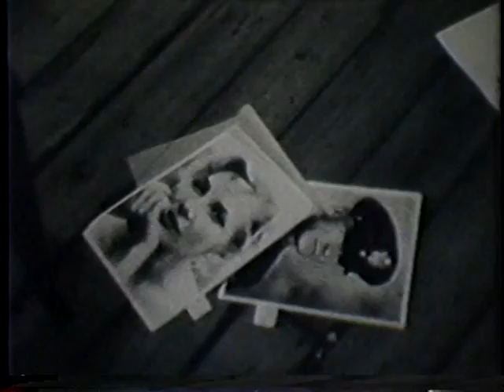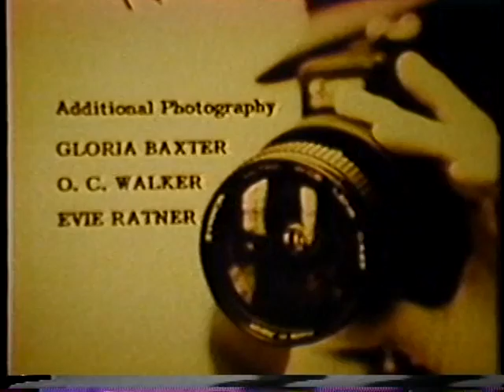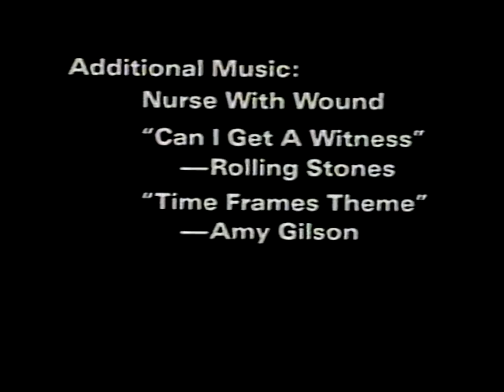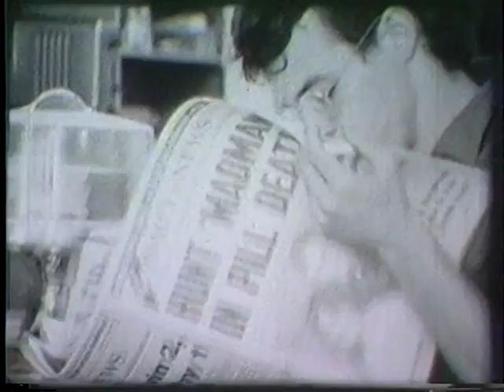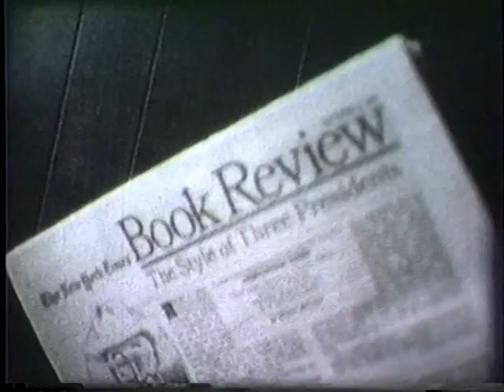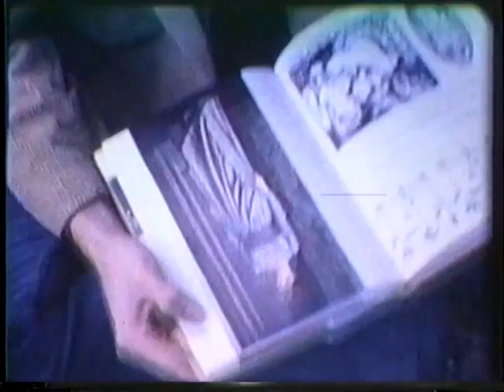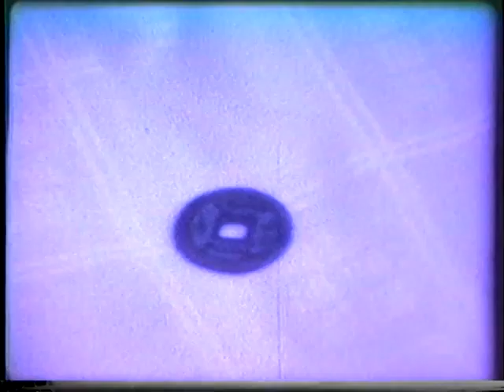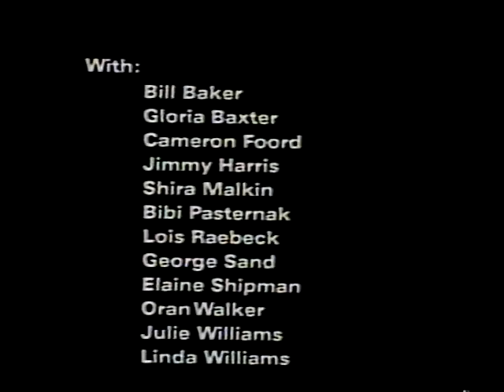Time Frames, by Terry L. Amidei [vol 3 of 4]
Film project begun the first week of 1982 and shot, one short film a week, for 52 weeks. Ultimately, those short pieces became the three part film, Time Frames. The complete raw footage was shown for invited guests in early 1983. The final version of Part One played in New York City ca 1984, and the completed film was screened in Seattle, Washington, a couple of years later. I assisted Amidei on the project, contributing scenarios for several of the weekly pieces and filming some of them. Terry, many of his friends, artists from a variety of fields, and I often performed in them. Amidei passed away in 1996, so I felt it was time to let this run free in the world at large so that he would be remembered. If you use it in any way, please remember him: Terry L. Amidei (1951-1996), videographer, actor, artist, and poet, and my lovely companion for a few years. The release of this film on youtube is not for profit of any kind. --O. C. Walker (b 1950; living in Mississippi).